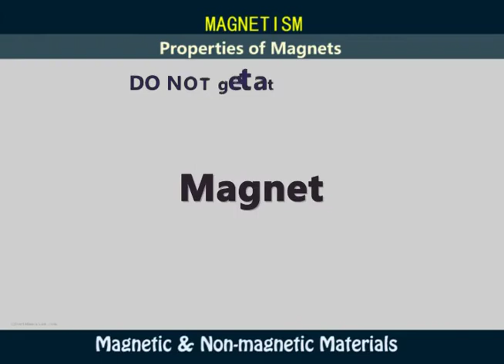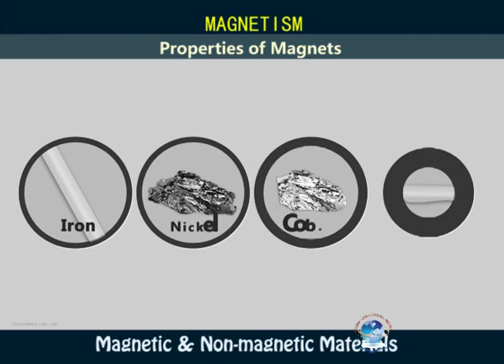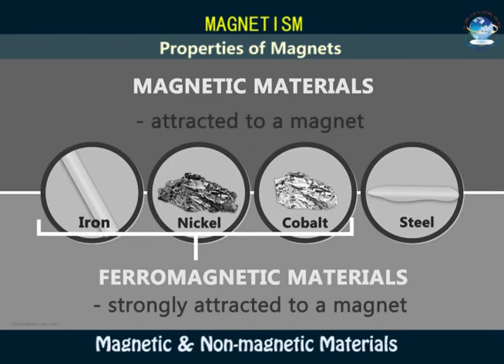2 Magnetic & Non magnetic Materials